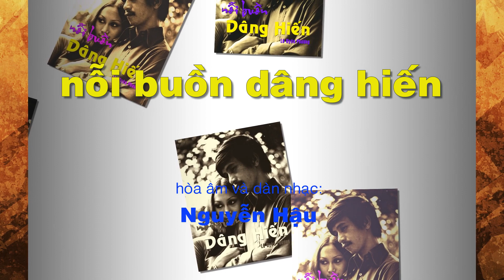Lê Uyên Phương - Nỗi Buồn Dâng Hiến